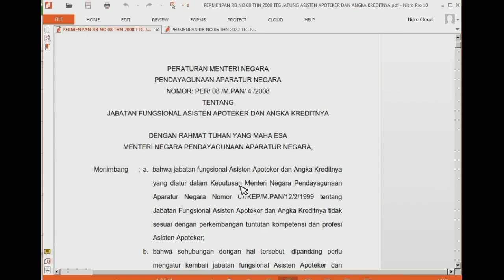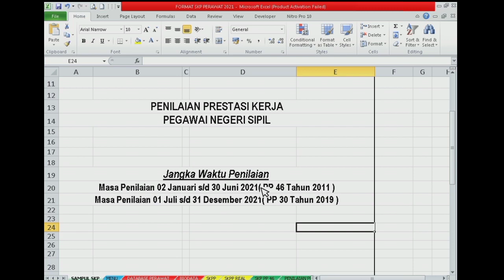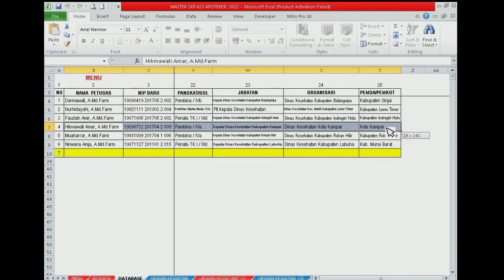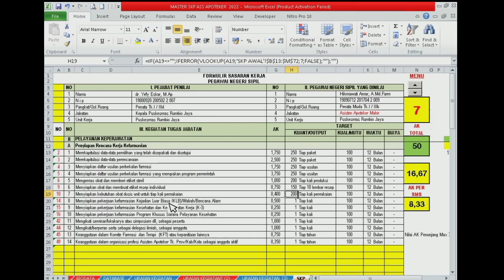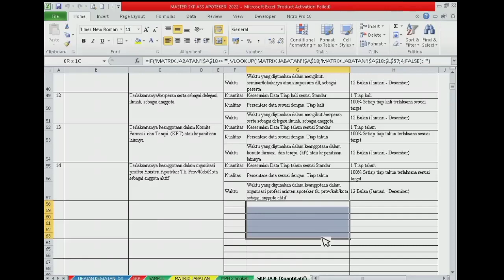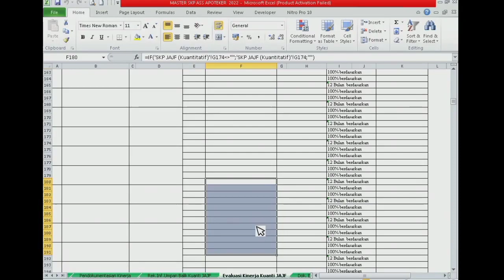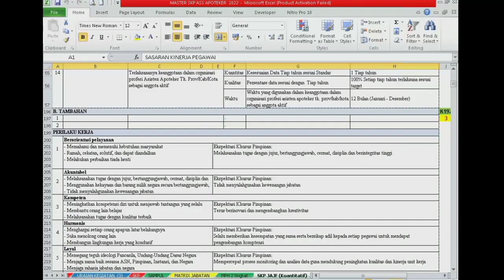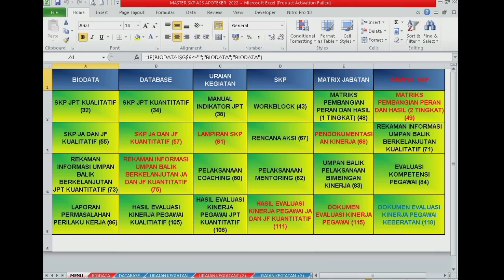CARA MEMBUAT SKP ASISTEN APOTEKER TERBARU 2022 - Sesuai Permenpan 06 Tahun 2022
Di Video dari @FAHRIUTTA CHANNEL dengan judul CARA MEMBUAT SKP ASISTEN APOTEKER TERBARU 2022 - Sesuai Permenpan 06 Tahun 2022, memperlihatkan bagaimana dengan mudah dan cepatnya dalam membuat SKP (Sasaran Kinerja Pegawai) bagi ASN Asisten Apoteker dengan menggunakan format aplikasi berbasis Excel yang sudah sesuai dengan Permenpan RB no 06 tahun 2022 tentang Pengelolaan Kinerja Pegawai AParatur Sipil Negara, dimana butir kegiatannya tetap mengacu pada Permenpan RB nomor 08 Tahun 2021 tentang Jabatan Fungsional Asisten Apoteker dan angka kreditnya.
Didalam PERMENPAN RB 06 thn 2022 ini ada beberapa hal penting yang teman2 Asisten Apoteker harus ketahui diantaranya seperti :
1. Dalam rangka penyusunan SKP, Asisten Apoteker wajib sedini mungkin melakukan dialog kinerja dengan Pimpinan untuk MENETAPKAN DAN MENGKLARIFIKASI EKSPEKTASI.
2. Hasil dialog kinerja tersebut dituangkan dalam Dokumen Sasaran Kinerja Pegawai (SKP)
3. Standar Perilaku Kerja Pegawai didasarkan pada Nilai Dasar ASN BerAKHLAK (Berorientasi Pelayanan, Akuntabel, Kompeten, Harmonis, Loyal, Adaktif dan Kolaboratif)
Ini berbeda dengan SKP sebelumnya dimana Standar Perilakunya meliputi Orientasi Pelayanan, Integritas, Komitmen, Disiplin, Kerjasama dan Kepemimpinan

Video ini hanya memuat panduan dalam pembuatan SKP terbaru dan jika ada yang berbeda isinya maka silahkan disesuaikan dengan kondisi masing-masing di daerahnya

Jika ada yang kurang jelas dan ingin ditanyakan, silahkan tinggalkan pertanyaan atau komentar dikolom dibawah atau menghubungi Admin via WA 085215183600